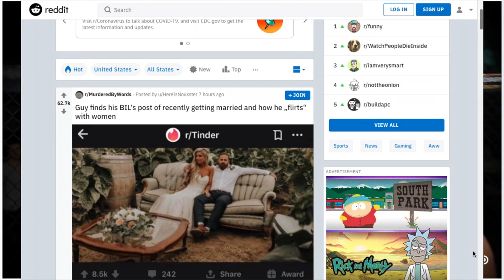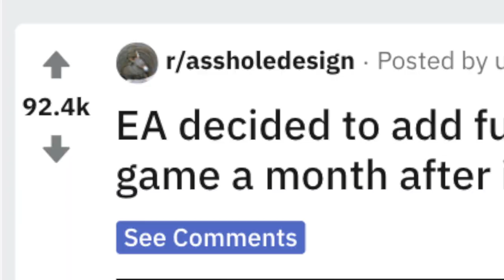UFC4 게이머들이 EA 스포츠에 화가난 이유!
게임을 60달라나 주고 샀는데, 내가 게임하는동안에 화면에 꽉찬 광고가 나온다고!
내가 내돈주고 하는 게임에서 이런 광고까지 봐야 하는거야?

게임 뉴스를 전해드리는 차카 차카 차카개 입니다.

여러분은 여러분이 돈주고 산 게임을 하면서 그 안에 나도 모르게 광고가 나와서 기분 나빴던 기억이 있나요?
저는 뒷광고때문에 기분이 아주 상한적은 있는데 게임하면서 내가 광고를 보고 있다고는 생각을 해본 적이 아직까지는 없었습니다.

한달 전쯤 EA 스포츠에서 UFC 4를 런칭했습니다. 뭐.. 게임 평은 그럭저럭 좋은 반응을 얻고 있습니다.
그런대 말입니다.  새롭게 UFC 4가 광고 맛집이라는 소문이 있어서 알아 보려고 합니다.

새로나온 UFC 4게임은 아시다 시피 격투게임이라 게임 중간 중간에 리플레이가 나옵니다.
멋진 장면이 나오면 슬로우 모션으로가 보여 주자나요?

그런데 이 리플레이가 나오면서 갑자기, 화면을 꽉 체우는 광고가 나오기 시작한 것 입니다.
뭐 그럴수도 있지~ 라고 생각 할 수도 있는데 정말 이 광고가 문제가 된 이유는
게임이 런칭 되기 전, 리뷰에서는 이 광고가 들어있지 않았고,
게임이 출시되고 일주일 정도 이후에 추가된 것으로 보여 지기 때문입니다.

미국에 레딧이라는 사이트가 있습니다.
레딧은 좋아요를 많이 받은 게시글이 상위로 올라가게되는 여러 사람에게 공감을 얻는 사이트 입니다.
이 레딧에 이런 글이 하나 올라 왔습니다.
“EA가 60달라짜리 게임을 런칭하고 한달 후에 게임화면 중간에 리뷰에는 없던 광고를 추가 하기로 결정했다” 그리고 이글에 9만명이 넘는 사람들이 공감을 했습니다.

얼마전 한국에서 크게 이슈가 되었던 뒷광고는 광고임을 숨기고 광고가 광고가 아닌척 시청자를 기만한 것이지만,
이번 일은 내가 내 돈을 주고 산 게임을 하면서
게임중에 대놓고 추가된 광고를 봐야하니 게임 플레이들이

“내가 내돈 주고 산 게임을 하고 있으면서도 광고를 또 봐야 한다니 참 어처구니가 없군” 이런 반응을 보였고,

이에 EA 스포츠에서는
“이런 류의 광고는 UFC에서는 새로운 것이 아니에요. 뭐 보통은 옥타곤 주변에 로고 같은 광고를 배치하지만요.”
“여러분의 이런 반응을 보니까 저희가 이번에 리플레이에 끼워넣은 광고는 환영받지 못하는것 같군요. 광고팀이 새로 끼워 넣은 광고 뺐으니, 플레이어가 다시 이 광고를 볼 일은 없을꺼에요. 그리고 게임 플레이어에게 이런 안좋은 경험을 하게해서 죄송합니다.”

라고 사과했습니다.
약간의 뭐 테스트 같은 거였는데 니들이 싫어하는거 알았으니깐 이젠 뺄께!
뭐 이런 느끼미 조금 있는듯 보였는데. EA 가 조금 더 나아가네요.
“ 우리가 테스트 하기 전에 게임 플레이어들하고 먼저 상의 했어야 했는데, 정말 미안해. 우리는 게임 플레이어들이 UFC 4를 통해 즐거운 경험을 할 수 있도록, 앞으로 리플레이 광고나 오버레이 광고는 다시 안 나타나게 할께! 정말 미안해” 라고 말이죠.
뭐 이정도면 잘 해결 된거 같죠.

그런데 이 사건으로 깨달은건, 내돈내산 게임을 하면서 이렇게 많은 광고를 보고 있었다니 참 놀랍네요.
혹시 여러분도 게임하면서 여러분도 모르게 광고를 보고있었던 기억이 있다면 아래 댓글로 알려 주세요.
지금 보고 있는 화면의 리복, 토요 타이어 같이 말이죠.

저는 차카개였구요. 재미있는 이 비디오 같이 재미있는게임 소식들을 전해 받으실수 있습니다.
저는 게임 소식을 전해드리는 차카차카 차카개 였습니다. 빠이!